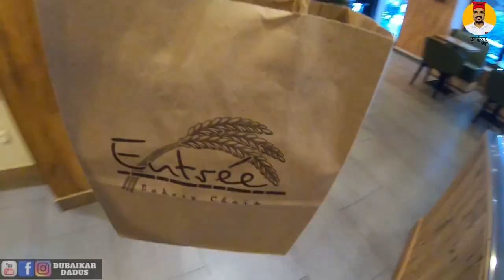Martvili canyon | Georgia Marathi vlog 1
Martvili is located in Samegrelo region, Western Georgia, 280km from Tbilisi. The Martvili Canyon is a natural wonder. It used to be a bath place for Georgian Nobles, Dadiani family. Now it represents a touristic site. People visit it to enjoy the scenery, its waterfalls and take a boat trip in the river with deep green color. Visitors can enjoy 300-meter boat tour on river Abasha and beautiful views of mountain river canyon.Taking walking or boat tours at Martvili Canyon tourists can explore the Dadianis’ Path, mountain river gorge, limestone natural bridges, overview platforms, waterfalls, XIX century water mill, fossil shells of nautiluses and sea urchins.